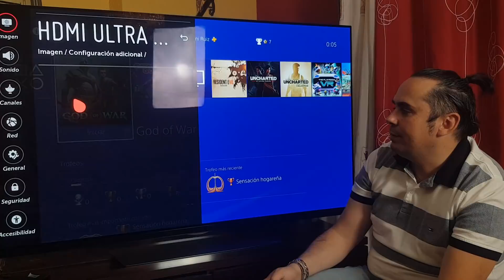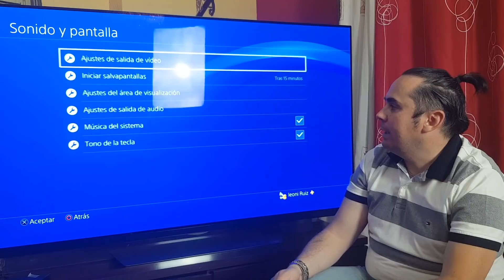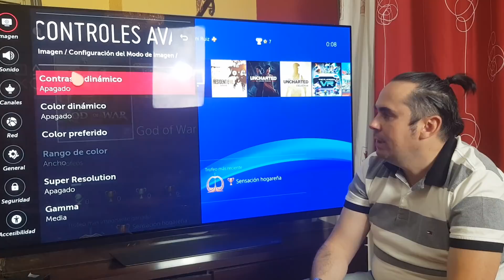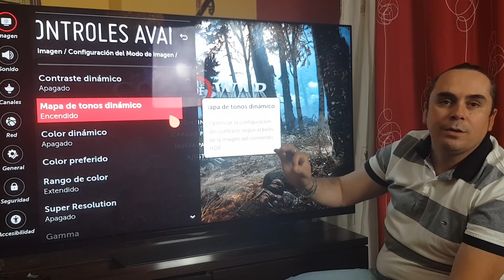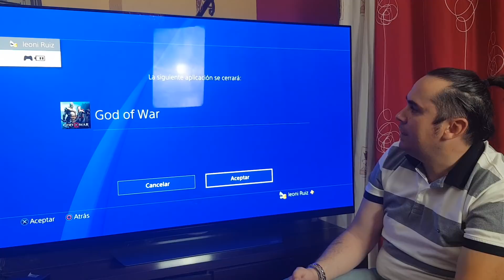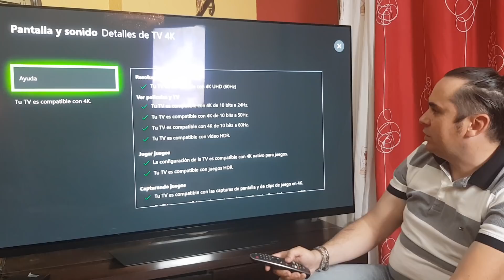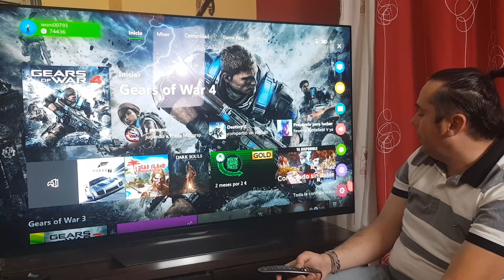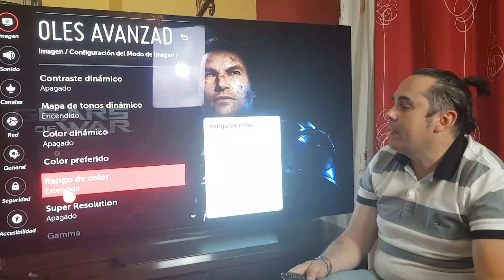Ajustes OLED LG 2018 ,E8/C8 , Xbox X , PS4 PRO